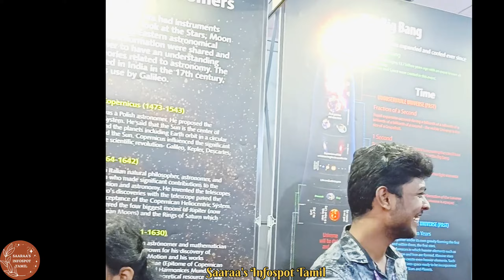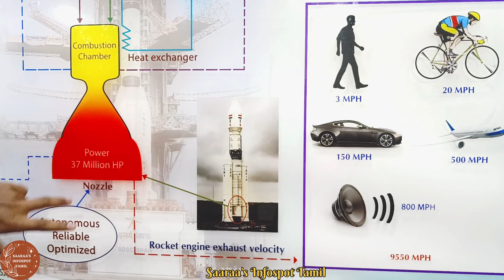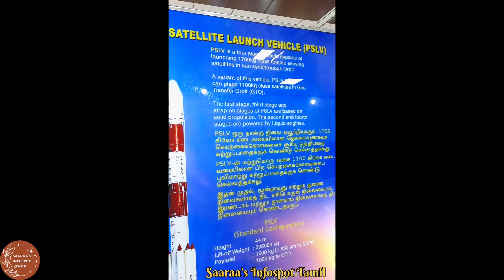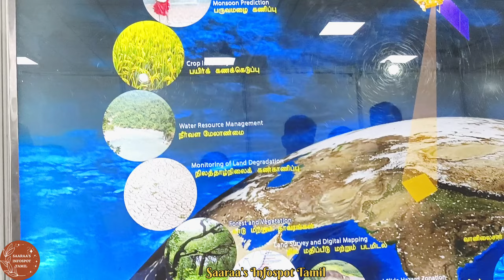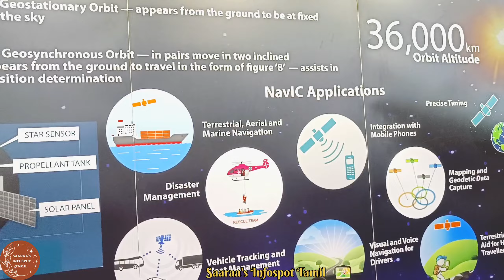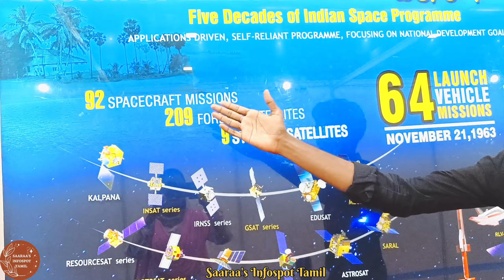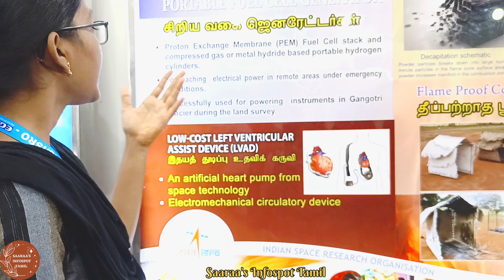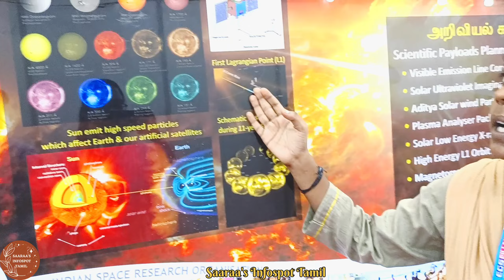ISRO Space Expo and Space Science Week 2023|Nagapattinam|EGS Pillay Group of Institution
Space Expo and Space Science Week 2023
First time in Nagapattinam
Discover the forefront of science and technology at the Nagapattinam ISRO Science Expo 2023, a captivating event designed to showcase the latest advancements in these fields. The exhibition promises an engaging and informative experience for attendees of all ages.

• Launch Vehicles & Satellite models and latest technologies
• Sessions on success Stories of “Chandrayaan”, “Mangalyaan” & “Aditya L-1” Missions
• Humanoid Robot components
• Smart Space Robot & SSR demo Model
• Space Sensors & Actuators
• Interaction with Senior Scientists & Engineers from ISRO
• Guidance for Science students on how to join ISRO
This exhibition promises to be a fascinating journey into the world of science and technology, offering a unique opportunity to witness the future of space exploration and connect with the minds behind these groundbreaking developments.